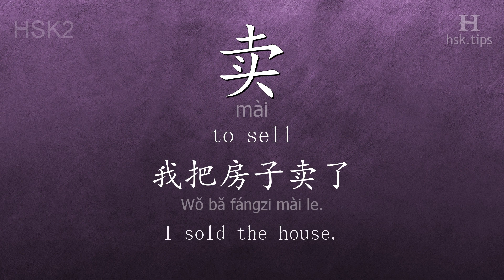Chinese HSK 2 vocabulary 卖 (mài), ex.1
In this video the chinese character is from HSK level 2. And it is "卖", pinyin: "mài", which means "to sell".
Listen to native mandarin speakers saying "卖" and the example: "我把房子卖了。" (it means "I sold the house.")